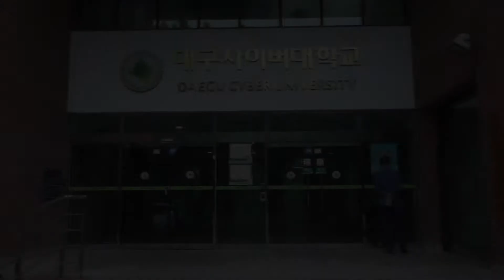대구사이버대학교 채널D, 교육, 문화, 예능까지 라이브로 소통하다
최신 미디어 트렌드에 발맞춰 라이브 소통형 방송

[국제i저널 = 경북 여의봉, 마혜성 기자] 대구사이버대학교가 최근 개국한 '교육홍보방송국 채널D'(이하 채널D)가 다양한 프로그램으로 날개를 달며 크게 비상 중이다.

온라인 교육기관인 대구사이버대학교가 채널D를 개국한 것은 새로운 미디어 시장, MCN(Multi-Channel Network)이라는 거대 미디어 트렌드에 주목을 해서다.

동영상 콘텐츠 소비행태가 TV에서 모바일로 옮겨오면서 다중채널네트워크(MCN)라는 새로운 미디어 산업이 폭발적으로 성장하고 있다.

채널D는 온라인 대학으로서 구축한 지식 교육 콘텐츠에 유머, 유익함, 감동이라는 또다른 묘미를 결합하고 있다.

토크쇼 ‘라디오쇼-톡톡톡(진행 이진희(대구사이버대 한국어다문화학과 재학))’은 다양한 주제에 따라 학과 교수 및 각계 명사를 초대해 최근 이슈, 관심사 등에 대해 이야기를 나누고 있다.

방송 이후 재학생 학교 만족도가 굉장히 높아졌으며 참여교수들 또한 만족도가 높아졌다.

온라인 대학답게 교육콘텐츠도 막강하다. 명사특강 ‘D클래스’는 각 분야의 명사를 모시고 진행되는 테드형 지식 공유와 소통의 강연 프로그램이다.

지난 방송에서는 자폐아동의 부모이자 국내 14번째 행동치료분석전문가 ‘한상민 소장’이 출연을 하여 자신이 아들을 통해 직접 겪었던 경험을 바탕으로 장애아동에 대한 교육법, 문제 상황에 대한 대처방법을 전해줘 재학생 뿐 아니라 일반인들에게도 큰 호평을 받기도 했다.

5월 개국 이래로 페이스북을 통해 꾸준히 시청하고 있다는 김은진 씨는 “늘 딱딱한 강의실에서만 뵈어오던 교수님의 모습이 아닌 가정적이고 인간적인 이야기, 혹은 학문을 접하게 된 히스토리까지 들을 수 있어 너무 좋다”며 “채널D가 생긴 후로 학교를 다니는 다른 재미가 생겼다”고 말하기도 했다.

김영걸 기획조정실장은 “지난 5월 15일 개국한 채널D는 최신 미디어 트렌드에 발맞춰 라이브 소통형 방송이 기본이다. 지금까지 촬영되는 거의 모든 방송은 생방송으로 중계되었다. 이를 위해 방송에 따라 청각장애인들을 위한 전담 수화통역사까지 배치했다”라며 “이렇게 완성된 형태의 멀티 소셜 실시간 방송은 전국 대학 최초이다”고 말했다.

홍덕률 총장은 “채널D는 학생, 교직원은 물론 일반인 등 모두가 만들어가는 모두를 위한 방송이다. 지식, 교육 뿐만 아니라 명사 특강, 토크쇼, 다큐멘터리 등 다른 MCN 방송에서 보지 못했던 다양한 영역의 콘텐츠를 통해 소통을 해 나갈 것이다”며 “한걸음 한걸음 발전을 통해 지역은 물론 전국민, 더 나아가 참여하고 소통하고 공감하는 채널D가 되길 희망한다”고 말했다.